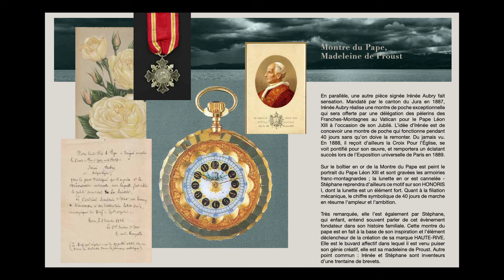RENCONTRE - Stephane von Gunten, fondateur de Haute Rive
Durant les Geneva Watch Days 2023, Jérémy a eu l’occasion de rencontrer Stéphane von Gunten. Ensemble, ils reviennent sur son parcours ainsi que ses précieuses expériences chez Patek Philippe et Ulysse Nardin, avant de s'intéresser de plus près à la création de sa propre marque : Haute-Rive. Cette dernière se traduit par la sortie d'un somptueux premier modèle : l'Honoris I. Au menu : un duo de montres aux boîtiers or et cadrans émail, toutes deux équipées d'un mouvement tourbillon offrant 8 jours de réserve de marche et disposant d'une architecture unique.

00:00 Intro
00:42 Une histoire de famille
03:16 Le parcours de Stéphane
05:28 La création d'Haute-Rive
07:16 L'Honoris I